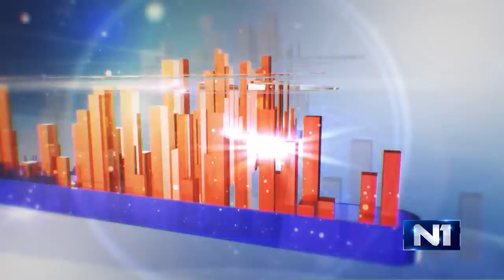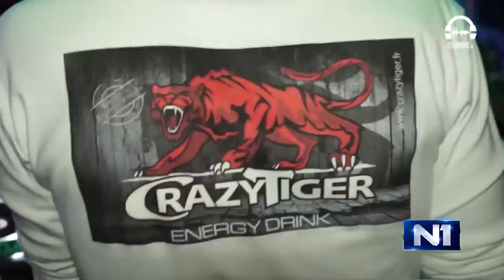Marko Tomic i Marija Curcic gosti Tri Tacke